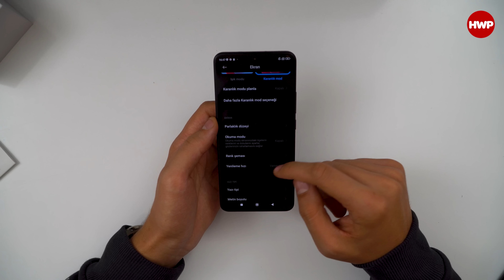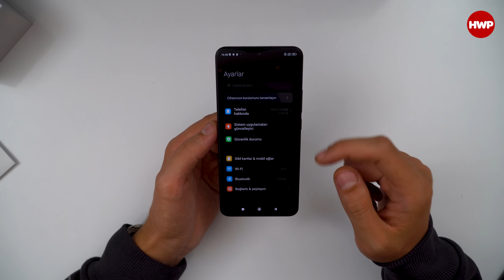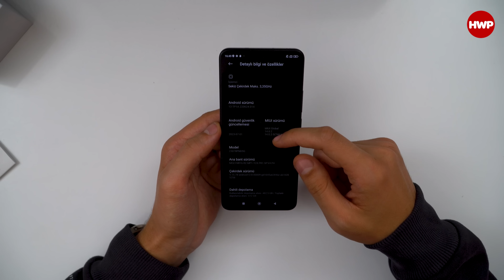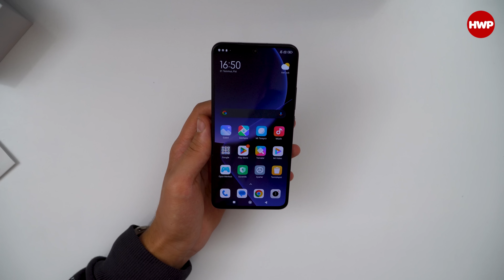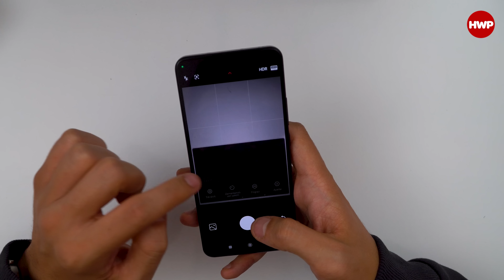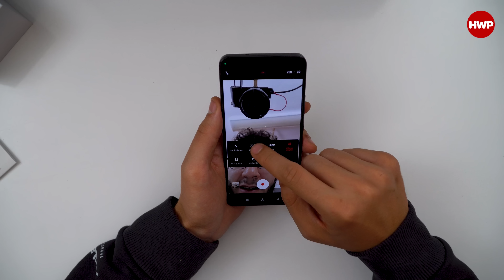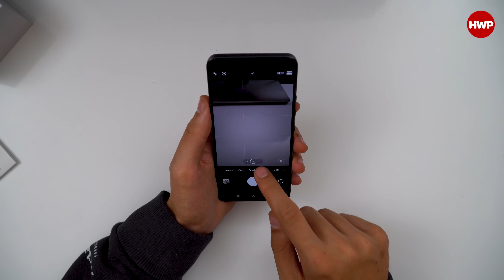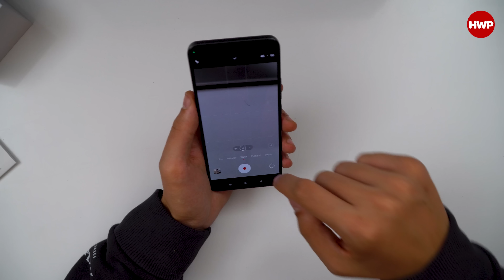Xiaomi 13T Pro Elimizde! | Leica Kamera, Dimensity 9200+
Xiaomi 13T Pro modeli dünya ile aynı anda elimizde. Markanın merakla beklenen T serisi yeni nesilde Leica ve Dimensity ikilisiyle şov yapmaya aday.

Not: Bu videoda yer alan Xiaomi 13T Pro modeli, inceleme örneği olarak Xiaomi Türkiye tarafından temin edilmiştir.

Xiaomi 13T serisi Xiaomi 13T Pro'nun 12 GB bellek ve 512 GB depolama alanı seçeneğiyle 33.599 TL, Xiaomi 13T ise 12 GB bellek ve 256 GB depolama alanı seçeneğiyle 25.999 TL fiyatla ön siparişe açıldı. 26 Eylül - 4 Ekim 2023 tarihleri arasında ön sipariş döneminde özel fiyatlandırma ve hediyeler ile gelen seride Xiaomi 13T Pro alanlar için 4.000 TL değerinde ekosistem ürünü hediyesi verilirken, Xiaomi 13T için ise 3.000 TL değerinde ekosistem ürünü hediye edilecek.

Xiaomi 13T Pro Özellikleri

Boyut: 162.2 x 75,7 x 8,49 mm
Ağırlık: 206 gram
Ekran: 6,67 inç 1.5K AMOLED 144 Hz, HDR10+, Dolby Vision, 2600 nit
İşlemci: MediaTek Dimensity 9200+
Grafik: Immortalis-G715 MC11
Bellek: 12 GB (LPPDDR5X)
Depolama: 512 GB (UFS 4.0)
Ana Kamera: 50 MP Sony IMX707, f/1.9 OIS
Geniş Açı:12 MP Omnivision OV13B f/2.2
Telefoto: 50MP Omnivision OV50D
Lens: Leica
Ön Kamera: 20 MP Sony IMX596
Video: 8K 24 fps / 4K 60 fps Arka,  FHD 120 fps Ön Çekim
Bağlantı: Wi-Fi 7, Bluetooth 5.4, NFC, Kızılötesi
Batarya: 5000 mAh
Şarj: 120 Watt
Fiyat: 33.599 TL